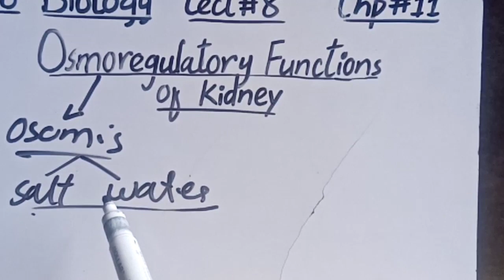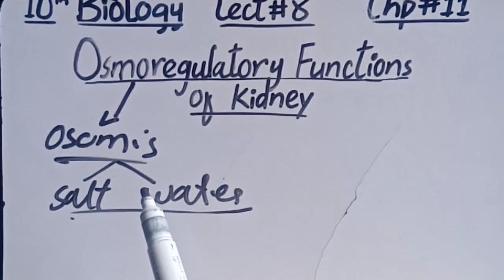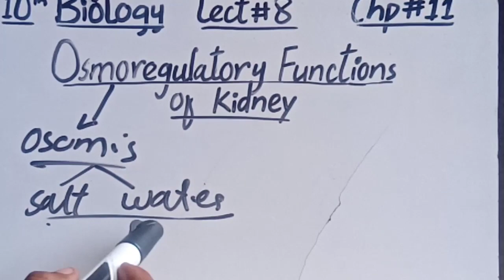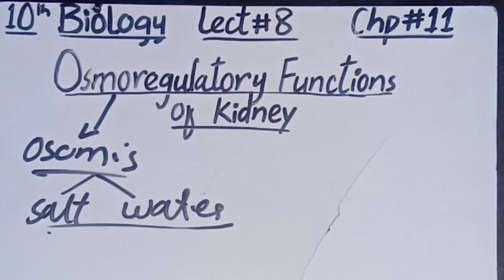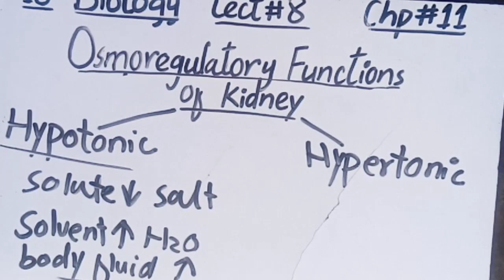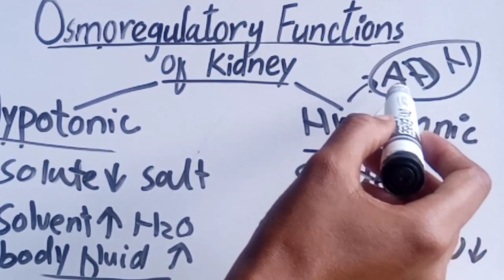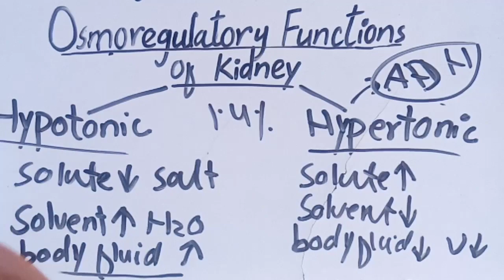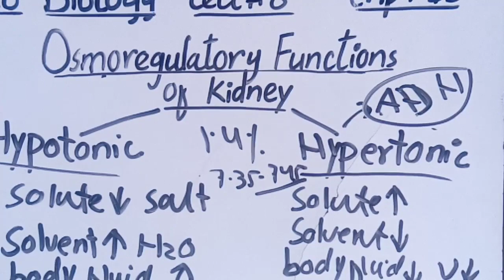Osmoregulatory Functions of Kidney Grade 10 Biology lecture 8 Chapter 11